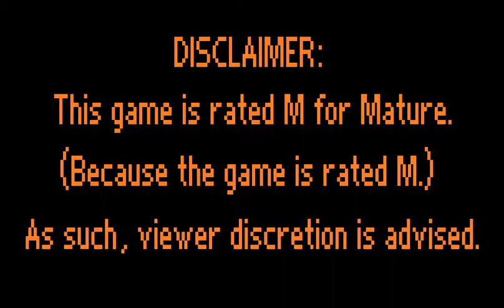animefanrk2k Plays The Binding of Isaac: Afterbirth 32 - Milk Doesn't Do a Body Good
animefanrk2k here with a let's play of The Binding of Isaac: Afterbirth. Today on our quest to get the elusive Lamb defeated, we find some food items, I guess?

In other news, I'm super happy with last video's and this video's titles. Let's hope I have a little punchline for all of them~~